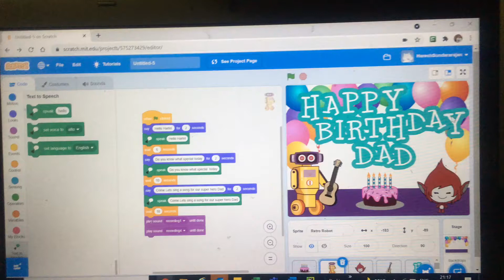Happy birthday wishes to Dad through Scratch programming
First program done in scratch for my dad’s birthday 🎂